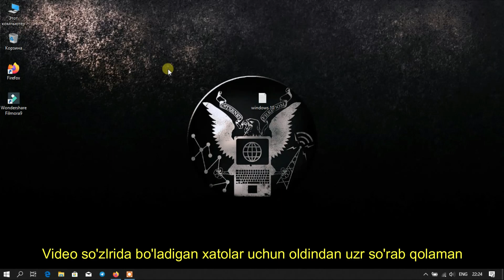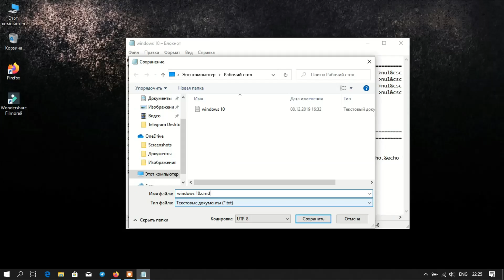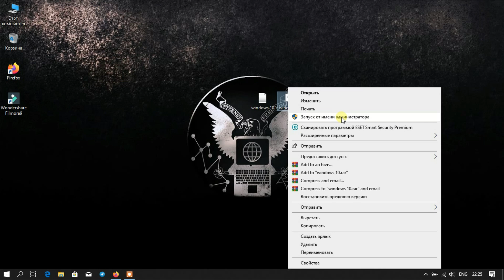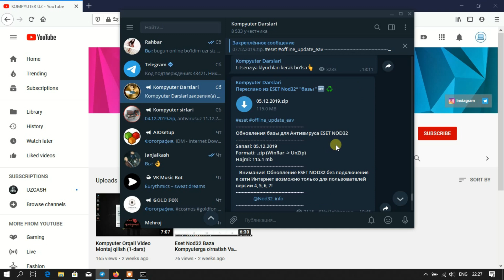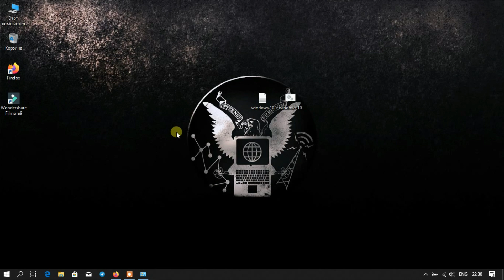Windows 10, 8, 8.1 ni bepul aktivatsiya qilish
Agar videodan sizga biror bir foyda tekkan bo'lsa youtbe kanalimizga obuna
bo'ling.

Tushunarsiz joylarini komentariyada yozib qoldiring!